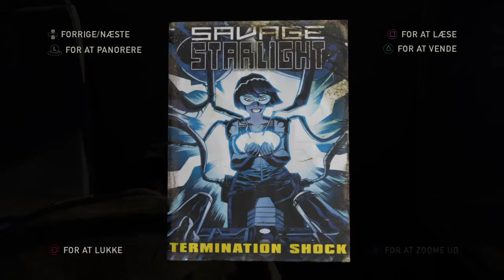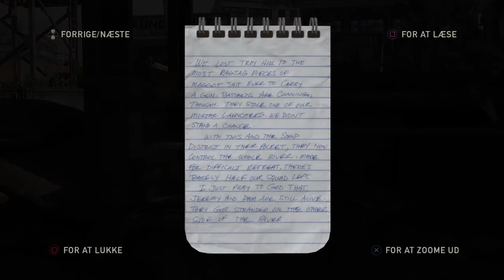The Last of Us™ Remastered Walkthrough 27